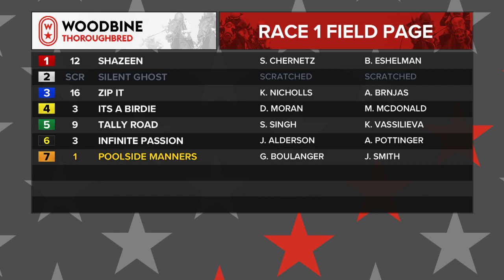Woodbine, Tbred, September 16, 2021 Race 1